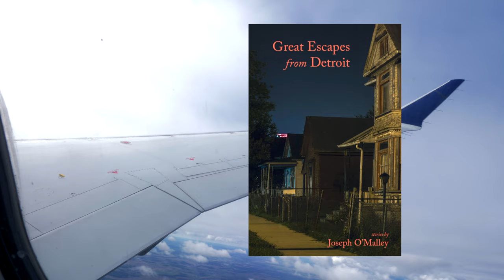Trailer for "Great Escapes from Detroit," short stories by Joseph O'Malley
Ask your local librarian or neighborhood bookstore to get a copy of GREAT ESCAPES FROM DETROIT, and follow the links to purchase.
or go directly the U.S. Amazon store

Follow Joe O'Malley on Instagram @joeomalleyfiction
Cover image by Michael McNeil from the "Chasing the Ambassador" series. Follow him on Instagram: @intsamichaelmc.
Thanks to Niamh D., Patrick Dunne, and Jack Dunne for voice-over work.
I'm new to Goodreads, so feel free to befriend me there
Follow Tootight Lautrec on Instagram @TootightLautrec
"Tootight's Shakey Theme" by Derek Fox.
Copyright for Mean Old Daddy Productions in this video applies to visual content ONLY. All other copyrights belong to performers, writers, poets, or agents thereof unless the material is in the public domain.